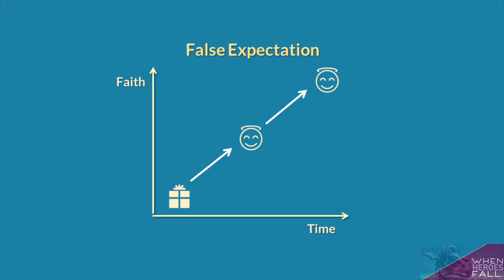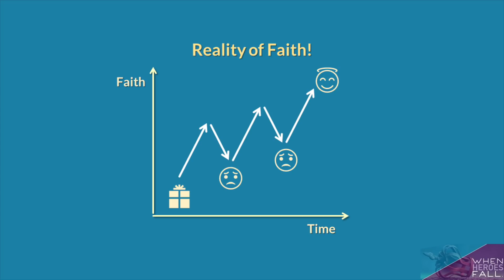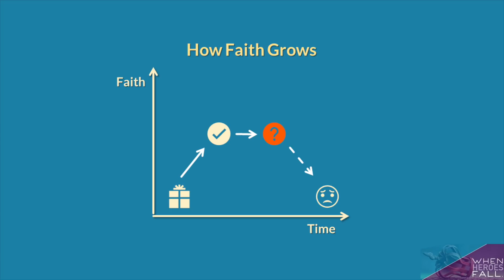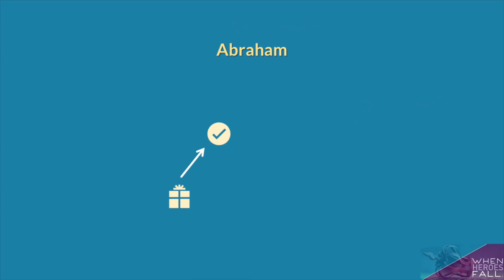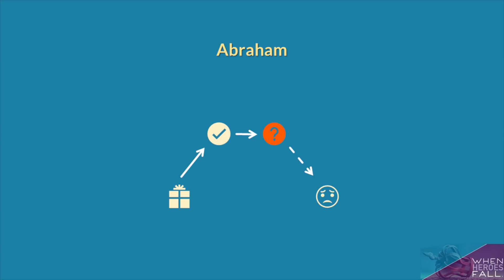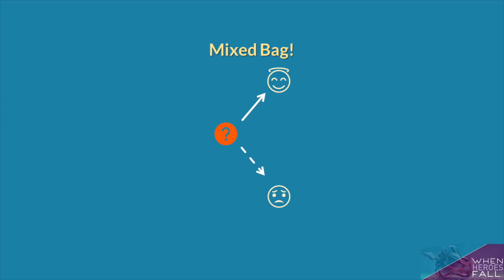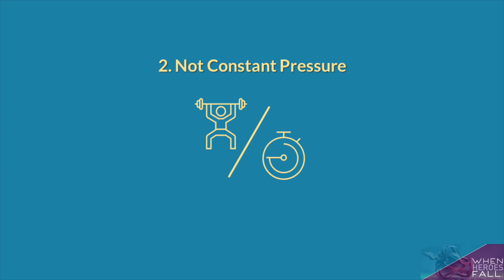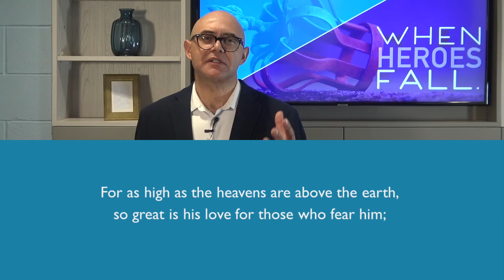Sermon: When Heroes Fall (Sun. 28 June 2020)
New sermon series called 'When Heroes Fall' exploring what the journey of faith looks like from the experiences of the bible's great heroes, many who were flawed but still used by God. The first message looks at the life of Abraham - the Father of the Faith.